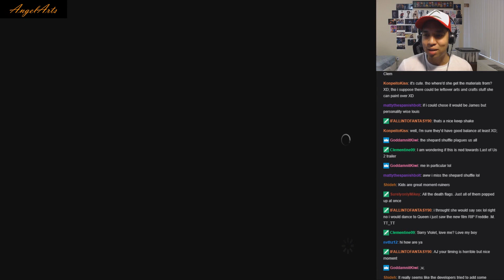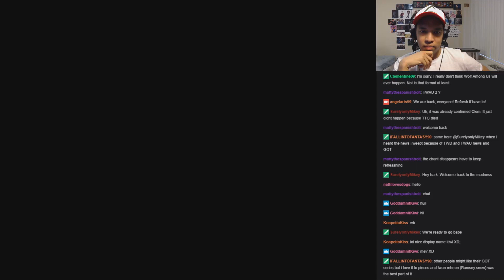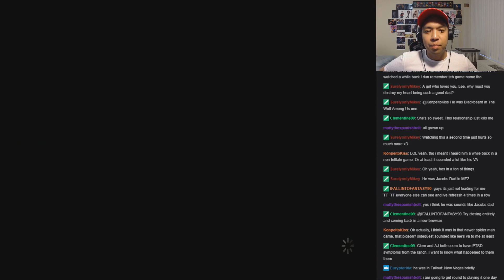Let's Play The Walking Dead Final Season - Part 12 The Night Will Be Over Soon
It's the calm before the storm.